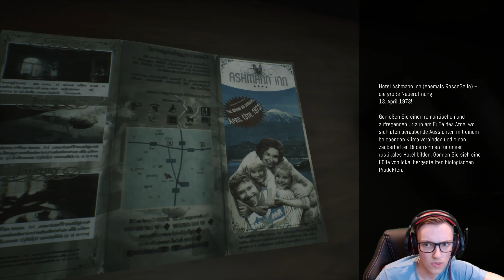Das GRAUEN beginnt! | Remothered Broken Porcelain Gameplay (Deutsch/German) | Folge #01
Das Horrorspiel: Remothered Broken Porcelain ist frisch erschienen und wir werfen direkt einen Blick drauf!

*Remothered Broken Porcelain Gameplay / Let's Play Remothered Broken Porcelain*
 "Das GRAUEN beginnt! | Remothered Broken Porcelain Gameplay (Deutsch/German) | Folge #01" mit mir.
-LG Dorian

Genießt eine Kombination aus Inkompetenz und mehr oder weniger gutem Humor und lasst uns in den Kommentaren wissen, wie euch das Video gefallen hat. Für noch mehr Remothered Gameplay, hämmert auf den Like-Button.

Name: Remothered: Broken Porcelain

Genre: Horrorspiel

Entwickler: Stormind Games

Seid live dabei und besucht uns auf Twitch. Wann wir streamen, erfahrt ihr auf Twitter.

Vergesst die Glocke nicht und wir sehen uns beim nächsten mal.